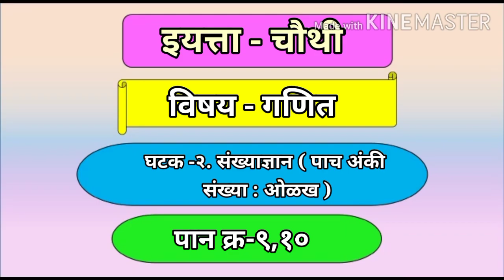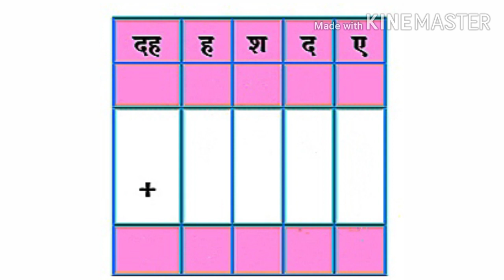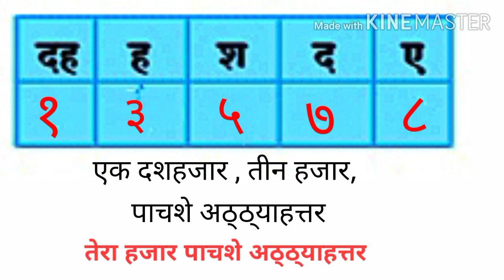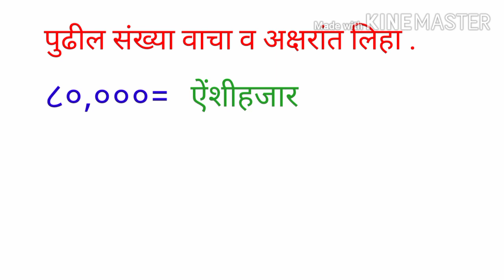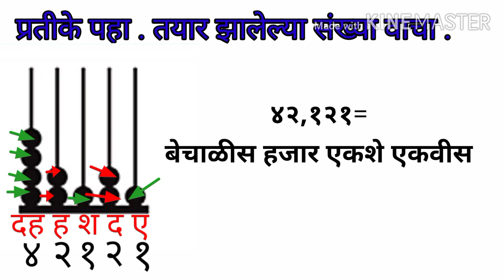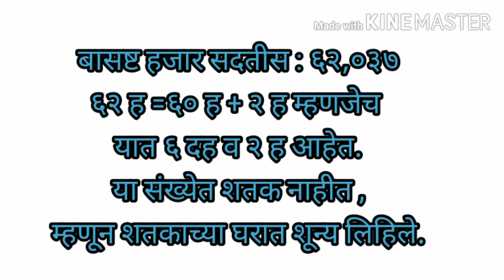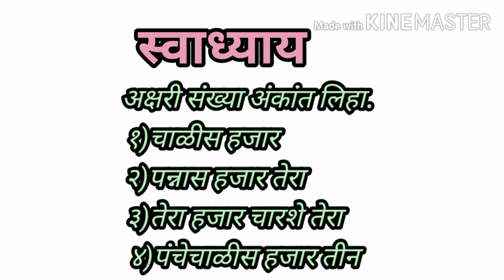संख्याज्ञान ( पाच अंकी संख्या ) ( इ. ४ थी ) गणित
"श्रीम.सीमा नारायणराव मुळे(गावडे)
जि.प.शाळा रामवाडी "
ता.इंदापूर   जि.पुणे